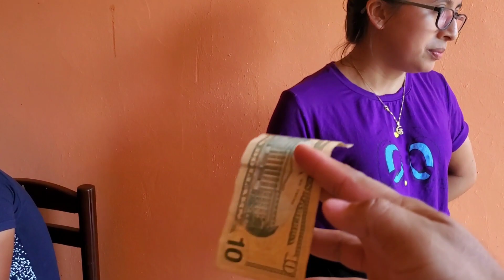Asiendo la entrega del Dinero ah los integrantes